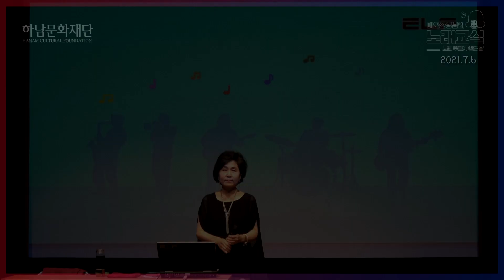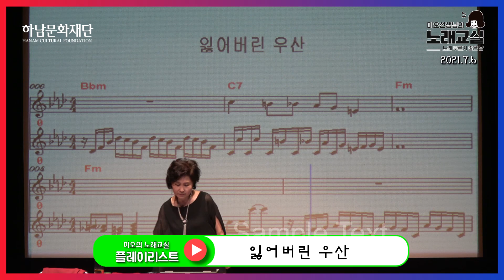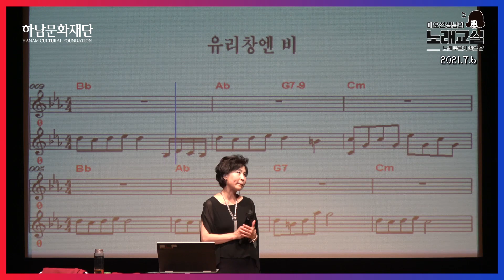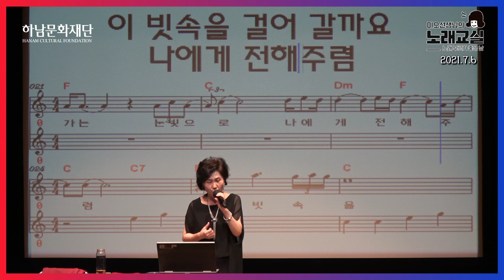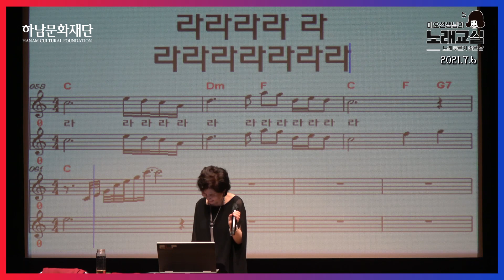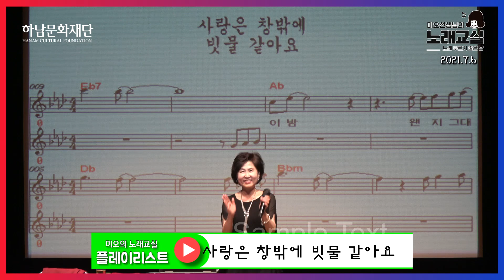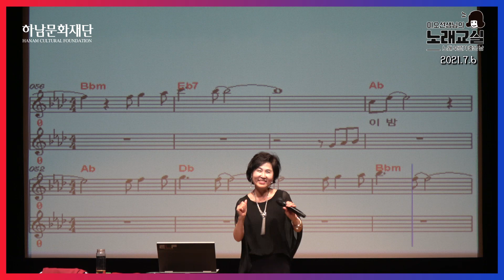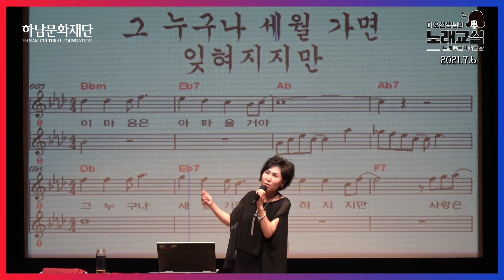하남문화재단 '미오'의 노래교실_ 2021년 7월13일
2021년 하남문화재단 '미오'의 노래교실

하남문화재단 생활문화프로그램 "하남시민 노래교실" 이 코로나19로 대면교육이 중단되었습니다.
하남문화재단에서는 하남시민들에게 조금이나마 도움이 되고자 노래교실을 동영상으로 제작하였습니다.
* 매주 화요일에, 비대면으로 유튜브에 업로드 합니다.